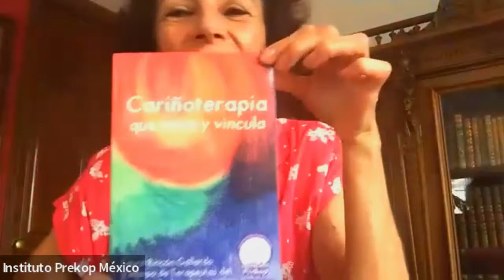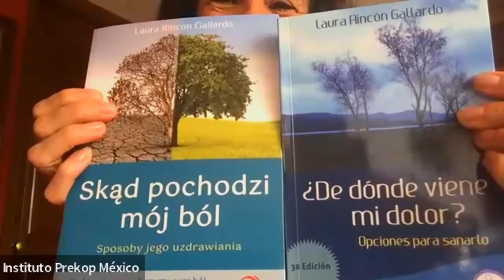DOS TEREPIAS HERMANAS: CONSTELACIONES FAMILIARES Y TERAPIA DE CONTENCIÓN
25 de abril del 2022
Psic. Laura Rincón Gallardo
Psic. Naytzé Ramirez